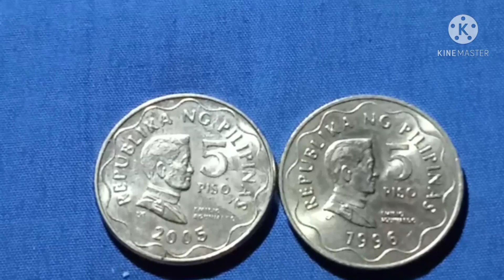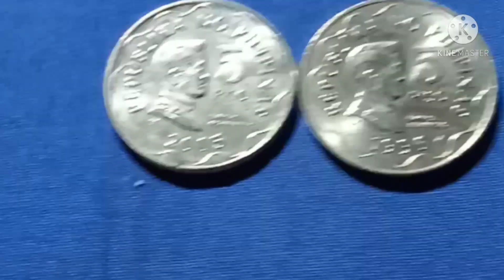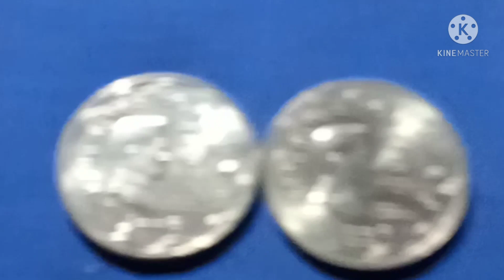Looking ng Dalawang 5 Piso Coin Bilhin ko Price,:1k isa baka meron ka